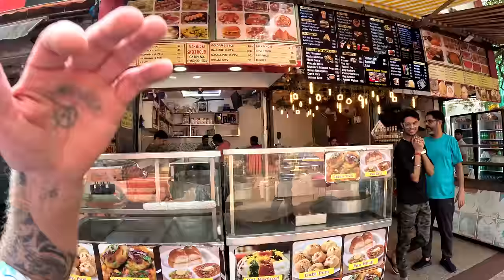SUPER CHEAP Sarojini Market New Delhi India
My first day in New Delhi and I find myself at a market, Amazing just how cheap these items and branded items are, 100 Rupee equals £1.00, New Delhi India.